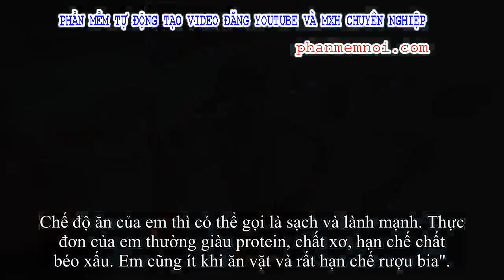✅ Sau 3 năm tập luyện, thanh niên gầy gò 'lột xác' ngoạn mục, thân hình chuẩn như mẫu Tây